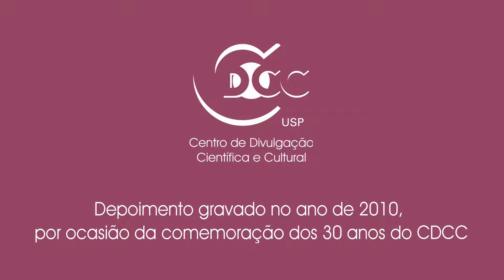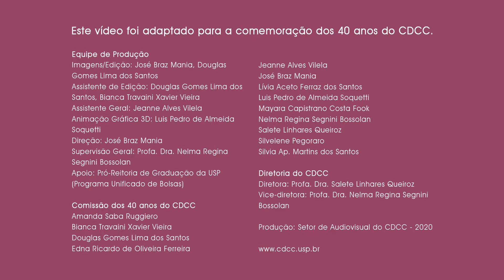Silvelene, Suzi, Giuliana, bibliotecárias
Depoimentos dos idealizadores, funcionários, ex-funcionários e professores colaboradores do Centro de Divulgação Científica e Cultural (CDCC) da Universidade de São Paulo (USP - São Carlos).